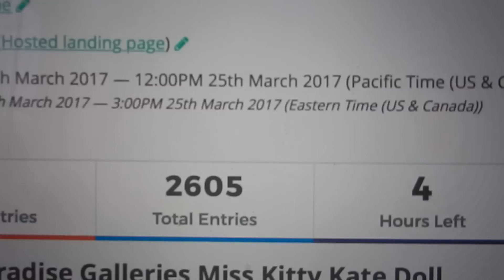Vlog 431: Bird Pictures